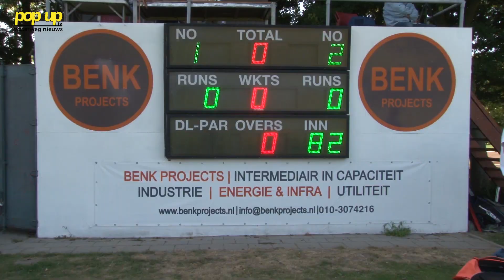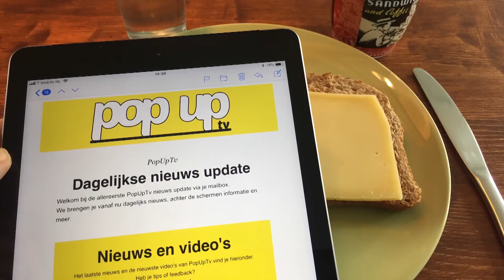PopUpTv: Cricketderby verrassend gewonnen door Hermes DVS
De cricketderby tussen Excelsior '20 en Hermes DVS is verrassend gewonnen door Hermes. Patrick de Boer en cameraman Ben Wigmans van de Stadsomroep Schiedam waren erbij.